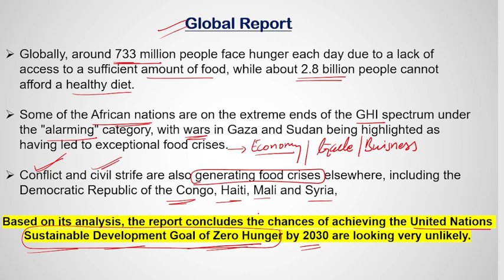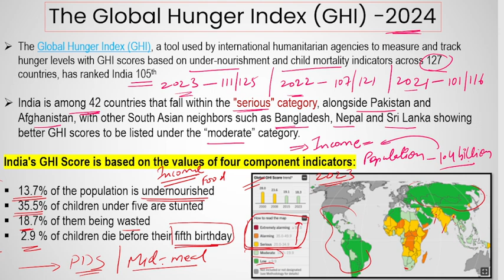Global Hunger Index Report |2024 | India's rank -105 | WHY? Know the complete reason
This video is regarding the latest Global Hunger Index Report in which India stands on 105th rank out of 127 nations.